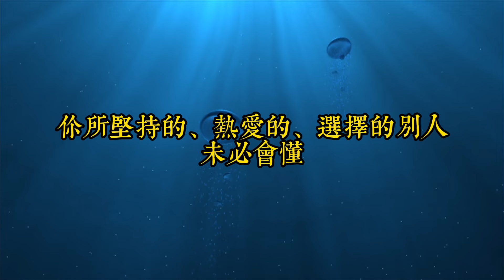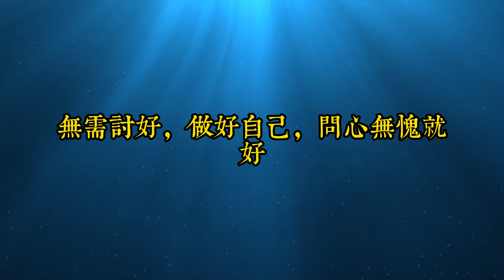永遠不要向別人解釋自己，與其浪費時間去拼命解釋，不如盡力做好自己｜思維密碼｜分享智慧